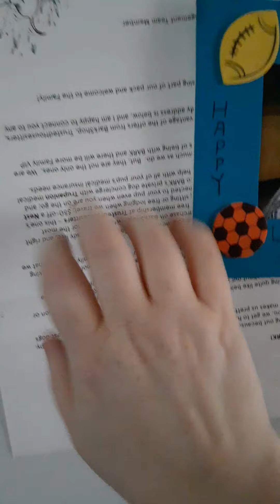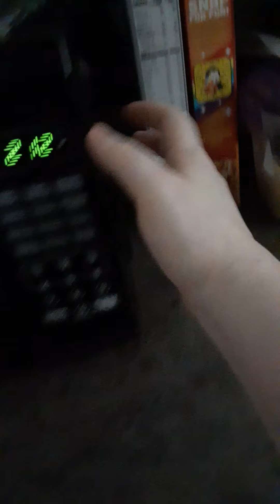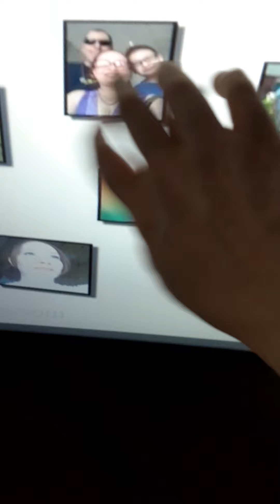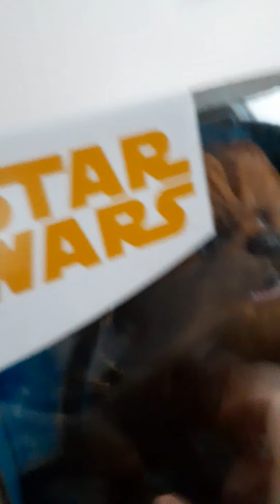Tapping Around My Home - ASMR